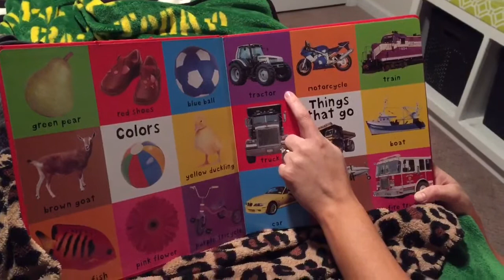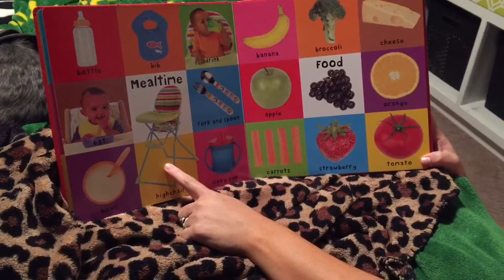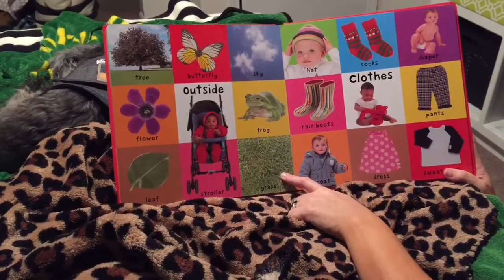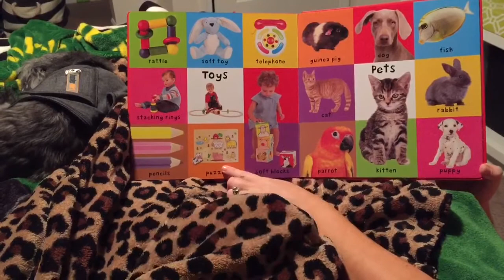Theron Drake Reading His Word Book